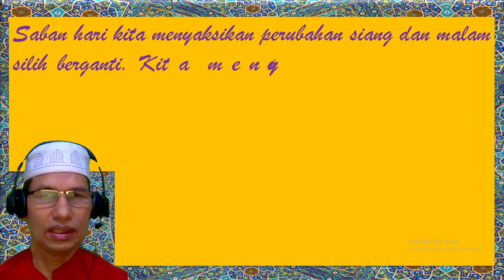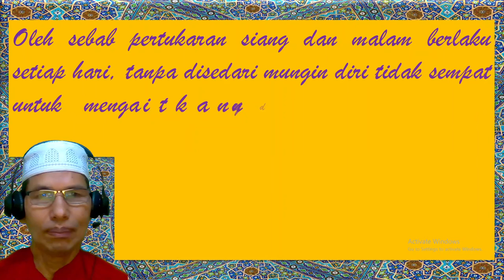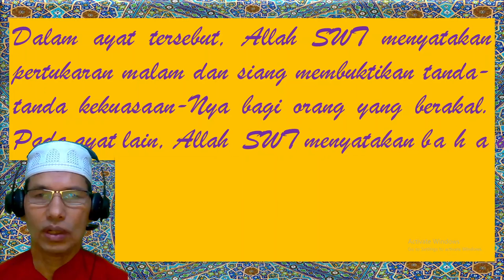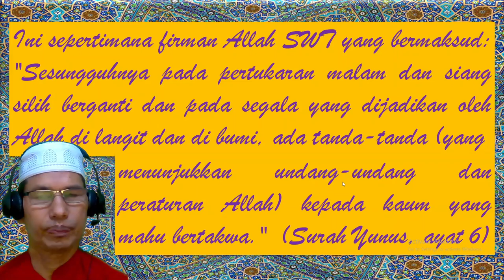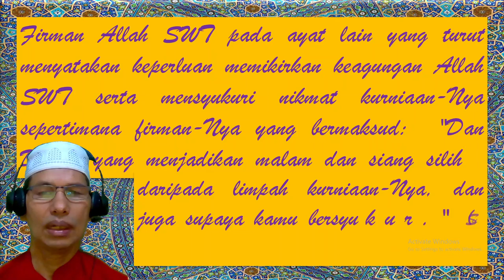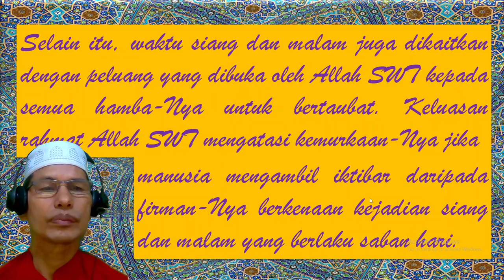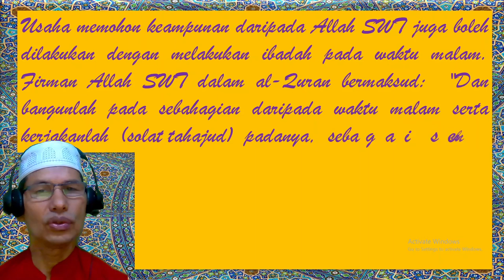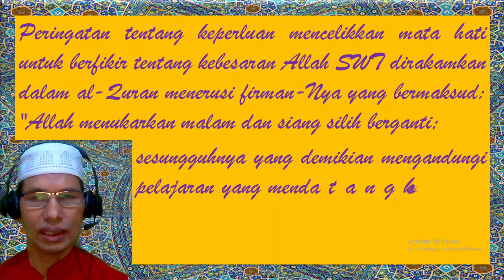BUKTI & TANDA KEAGUNGAN ALLAH SWT